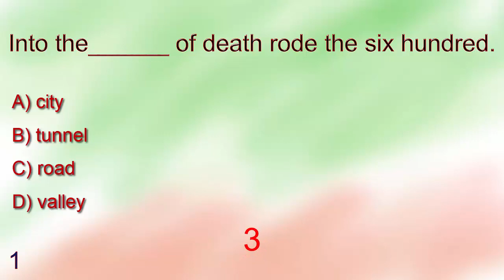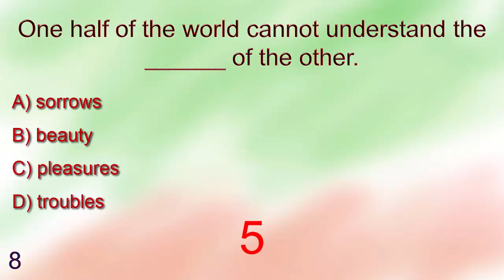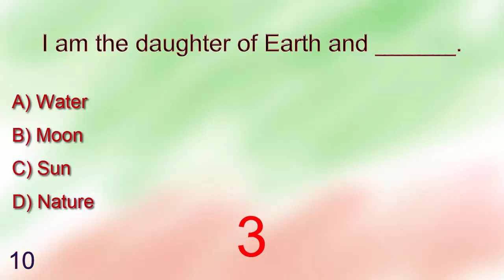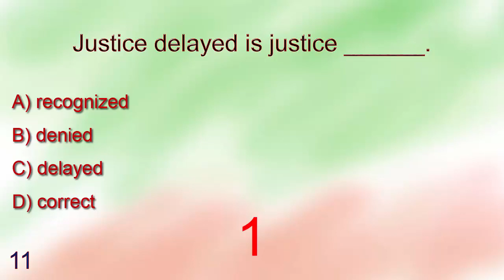English Literature 21: MCQ (Fill in the blank)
English Literature MCQ Questions and Answers 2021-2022:
1. Into the ______ of death rode the six hundred.
A. city
B. tunnel
C. road
D. valley
Answer is: valley

2. To be or not to be that is the ______.
A. meaning
B. question
C. answer
D. issue
Answer is: question

3. We make ______ that we may live in peace.
A. love
B. home
C. society
D. war
Answer is: war

4. Opportunity makes a_______.
A. poet
B. thief
C. destiny
D. luck
Answer is: thief

5. The paths of glory lead but to the ______.
A. grave
B. victory
C. fame
D. war
Answer is: grave

6. For God's sake hold your ______, and let me love.
A. hand
B. mouth
C. tongue
D. nose
Answer is: tongue
7. Man is born free, but everywhere he is in ______.
A. chains
B. bonds
C. homes
D. societies
Answer is: chains

8. One half of the world cannot understand the ______ of the other.
A. sorrows
B. beauty
C. pleasures
D. troubles
Answer is: pleasures

9. When we are born, we cry that we are come to this great stage of ______.
A. fools
B. humans
C. actors
D. poets
Answer is: fools

10. I am the daughter of Earth and ______.
A. Water
B. Moon
C. Sun
D. Nature
Answer is: water

11. Justice delayed is justice ______.
A. recognized
B. denied
C. delayed
D. Correct
Answer is: Home work